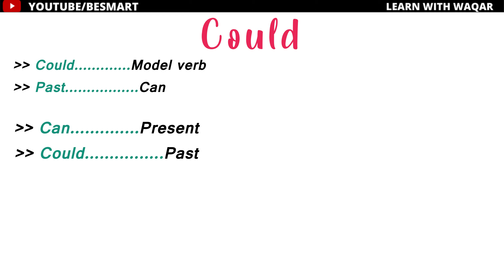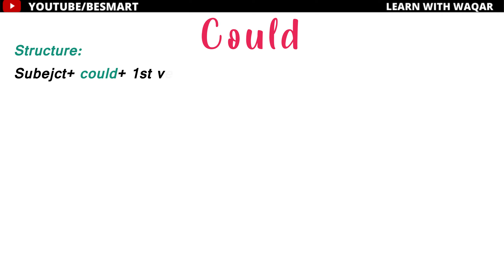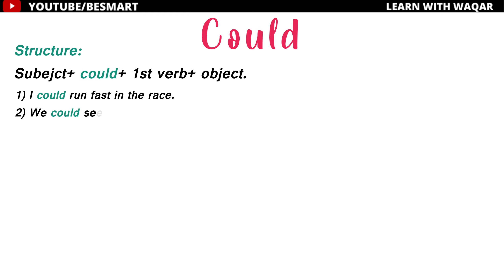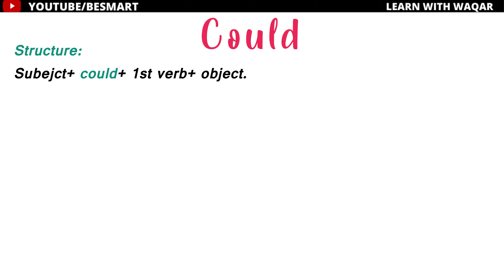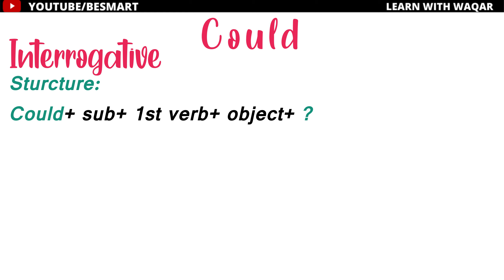How to use Could in English | Use of Could | Model verbs | Be smart with waqar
Agar plane mein ho dam to kamyab hongy ham.

Asalmao alikum friends jaisa k apne thumnail mein dekha k aj k es video mein hum sekhaiengy k could ko kasy use karty hein.

Could is past tense of “can” which shows some power of a subject  in doing something in past.

Syntax:
Sub+ could+ 1st verb + obj.

They could help us.
Rabi could pass the examination.

Positive sentence with could
I could run fast in the race.
They could see the doctor last night.
We could sing a song in English.
You could find a batter solution of your problem.
He could get him very well.
She could write a letter to her friend.

Negative and Interrogative
Negative         sub+ could+ not+ 1st verb+ object.
He could not make a good presentation.
She could not go anywhere.

Interrogative         could+ sub+ 1st verb+ object.
Could he make a good presentation?
Could she go anywhere?

Your Quarries
How to use Could in English | Use of Could | Model verbs
How to use model verbs
use of all model verbs
all model verbs in one video
kinds of model verbs